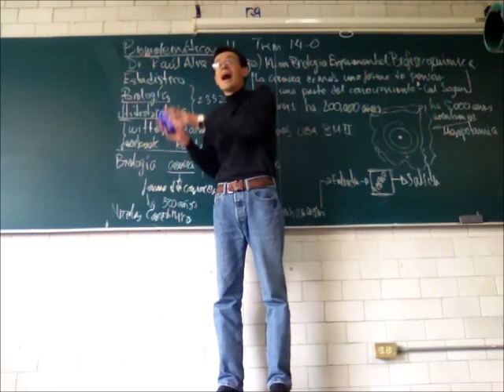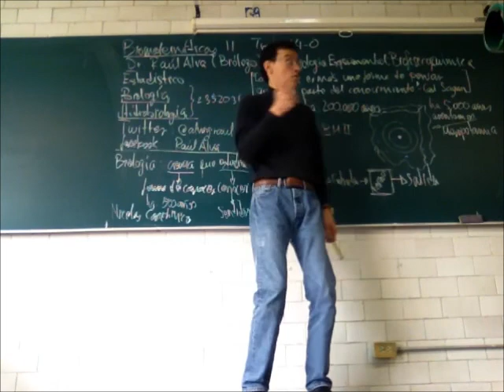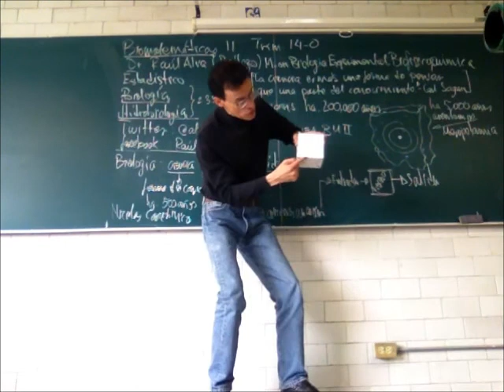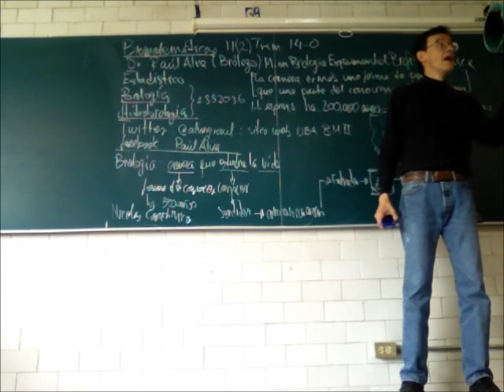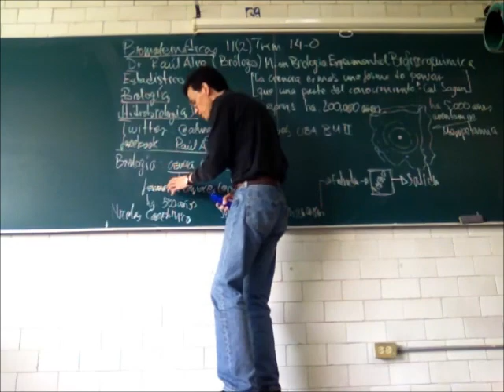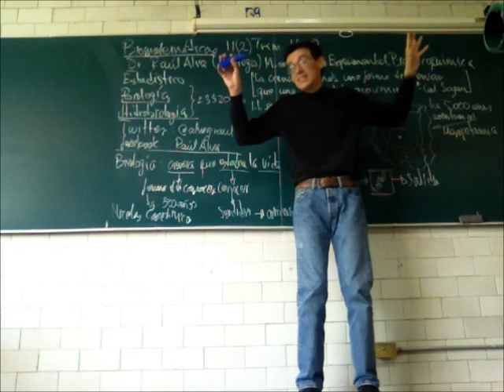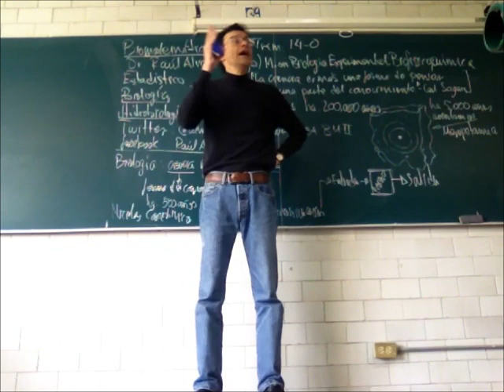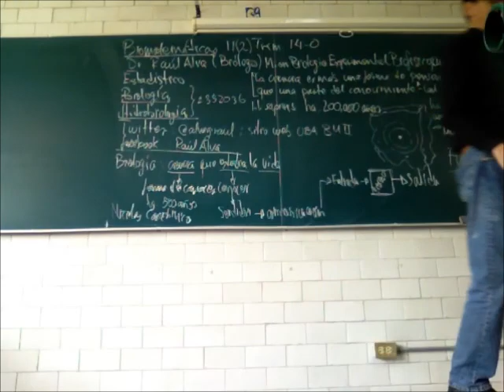Introducción a Biomatemáticas II - Prof Raúl Alva 3/3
Biomatemáticas II, tercera parte
División de Ciencias Biolóticas y de la Salud, Universidad Autónoma Metropolitana, Unidad Iztapalapa